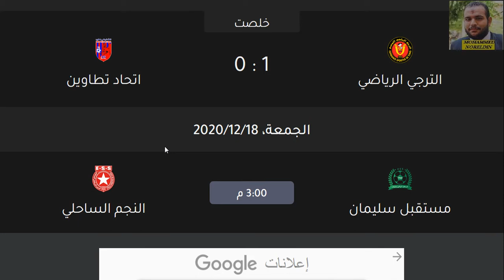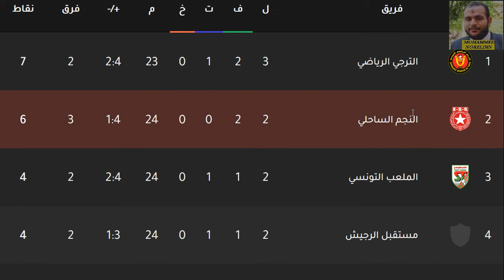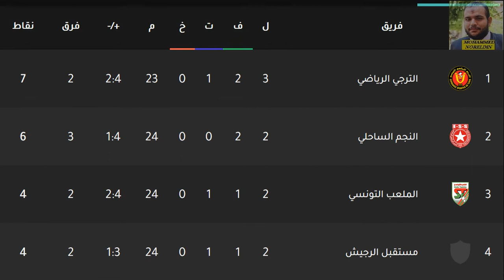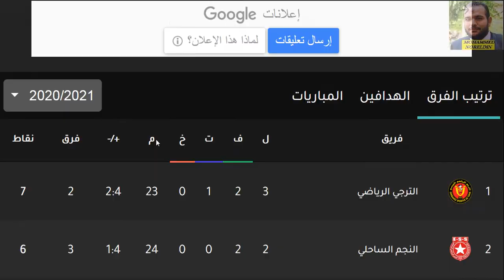ترتيب البطولة التونسية - ترتيب الدوري التونسي اليوم وترتيب الهدافين الجولة 3 الخميس 17-12-2020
ترتيب البطولة التونسية - ترتيب الدوري التونسي اليوم وترتيب الهدافين الجولة 3 الخميس 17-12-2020 بعد فوز الترجي الرياضي التونسي علي اتحاد تطاوين في الجولة الثالثة بهدف حمدي النقاز وفوز النادي الافريقي وهزيمة شبيبة القيروان مع بداية الموسم الجديد 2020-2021 والجولة الثالثة من البطولة التونسية 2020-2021

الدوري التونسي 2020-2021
الرابطة التونسية المحترفة الأولي 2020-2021
البنزرتي
النادي البنزرتي
إتحاد بن قردان
اتحاد بن قردان
شبيبة القيروان
النجم الساحلي
الترجي التونسي
الترجي الرياضي
سليمان الرياضي
مستقبل سليمان
إتحاد تطاوين
اتحاد تطاوين
الصفاقسي
النادي الصفاقسي
النجم الرياضي بالمتلوي
نجم المتلوي
الملعب التونسي
هلال الشابة
هلال الشابه
الهلال الشابي
حمام الأنف
نادي حمام الانف
الإتحاد المنستيري
الاتحاد المنستيري
النادي الإفريقي
الإفريقي التونسي
مستقبل الرجيش
الاولمبي الباجي